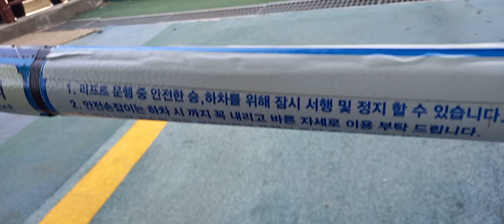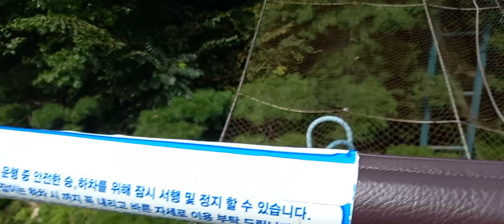Sky Way @ Everland Theme Park